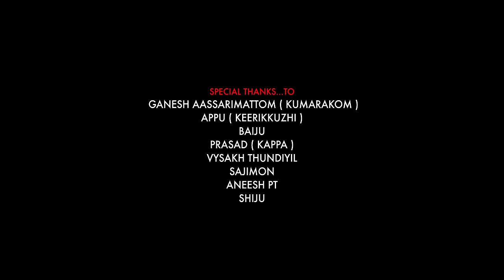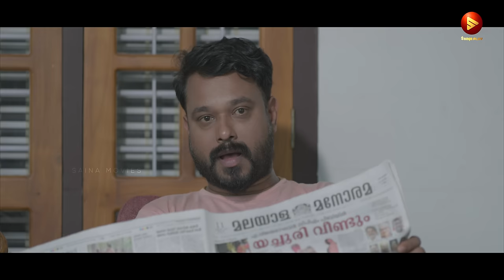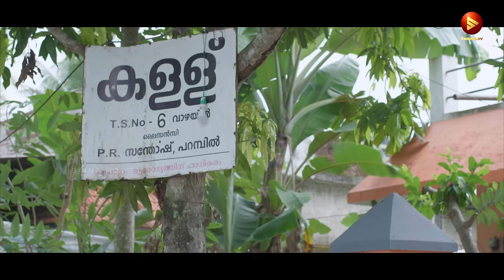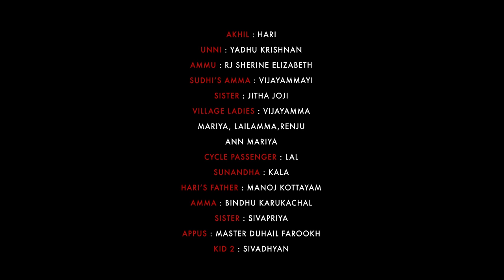ANCHUKANNAN Pocket Movie | Ullas Pandalam | Pratheesh Lal | Vimal Ghosh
Production :- Ghoshy picture's
Produced by :- Vimal Ghosh
Story & Direction :- Pratheesh Lal
Screenplay & Dialogue :- Pratheesh Lal & Sherine Lal (Rj Sherine )
Dop :- Kishor Kichu
Cuts, Gfx, Di: Suresh Krishna
Lyrics : BT Anilkumar
Singer : Nishi Rajasahib
Background Score : Joy jinith
Make up : Suresh
Art : Unni Mangalam
Chief Associate Director : Reju R pillai
Associate Director : Vishnu Ramesh
Sound Recordist : Stasio Stanly
Sound Design : Prabhath Haripad
Design : Blacz Creation
Subtitles :- Dr Ravi Raghavan

Cast

Ullas Pandalam
Arun Mohan
Kpac Susi
Suresh Krishna
Rj Sherine
Master Duhail Farookh
Hari
Yadhu
Kala
Kottayam Manoj
Bindhu Karukachal
Lal
Sivapriya
Vijayamma
Mariya
Vijayamma saralan
Renju
Lalilamma

ANCHUKANNAN  Pocket Movie Trailer | Ullas Pandalam | Pratheesh Lal | Vimal Ghosh

|| ANTI-PIRACY WARNING ||